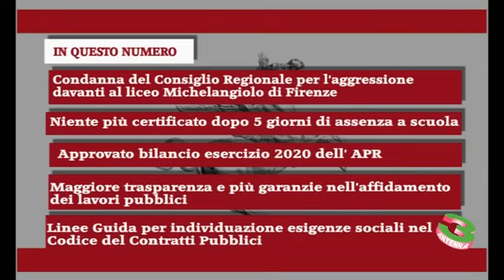FOCUS 23 2 23